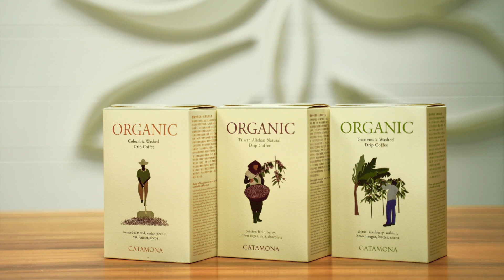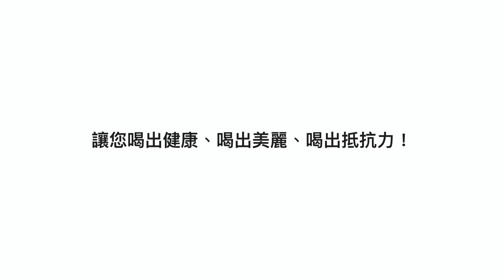【美好廚坊】01 養身、補氣，喝咖啡也能？ // CATAMONA Wonderful Kitchen(Eng Sub)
準備材料：
黃耆 5片
紅棗 5顆
枸杞 適量
水 1000cc
CATAMONA有機耳掛咖啡1包
製作方法：
將黃耆、紅棗、枸杞加入1000cc的水中煮沸
用煮好的茶湯來沖煮CATAMONA有機耳掛咖啡
完成後即可飲用
注意：飲用時小心燙口